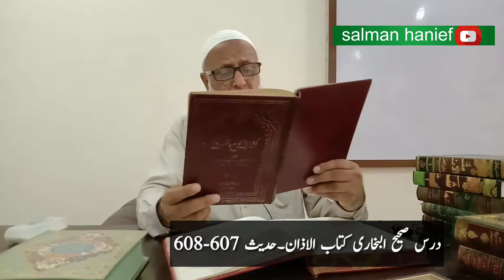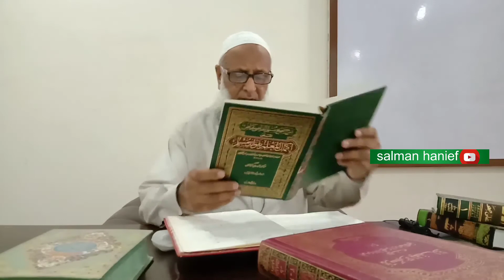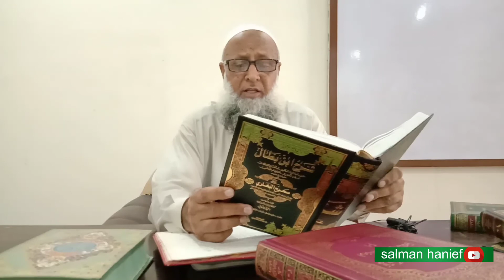درس صحیح البخاری حدیث 607-608....کیا علی ابن المدینی خلق قرآن کی بدعت میں آخر عمر تک مبتلا تھے؟